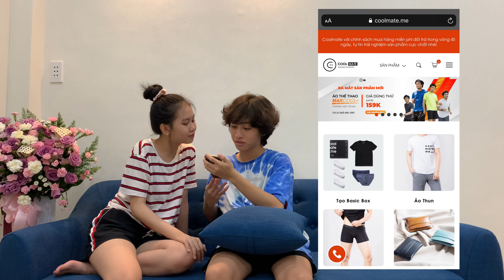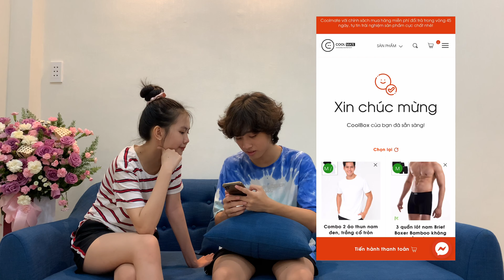Thả Thính Xàm ???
Các bạn ơi! Cùng xem MV mới tự sáng tác của Bảo An nha!